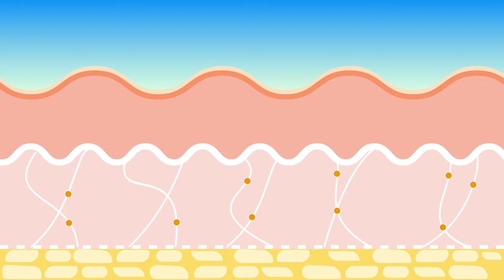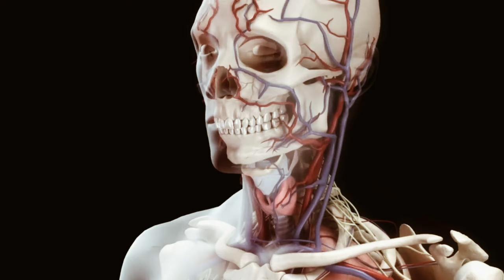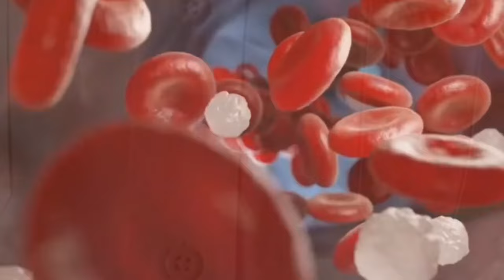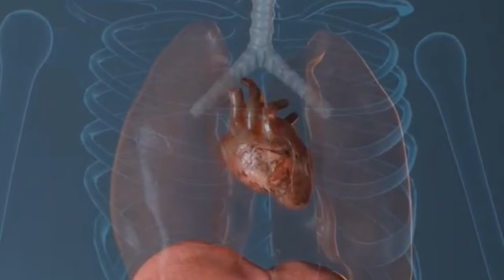30+വയസ്സിനു മേലെ ഉള്ളവർ സൂക്ഷിക്കുക 😳😳|FLESH EATING BACTERIA JAPAN |MALAYALAM |TALKSOFKITCHEES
30+വയസ്സിനു മേലെ ഉള്ളവർ സൂക്ഷിക്കുക 😳😳|FLESH EATING BACTERIA JAPAN |MALAYALAM |TALKSOFKITCHEES

Streptococcal toxic shock syndrome (STSS) can kill within just 48 hours of infection. Here's what you need to know about the rare but deadly bacterial illness.